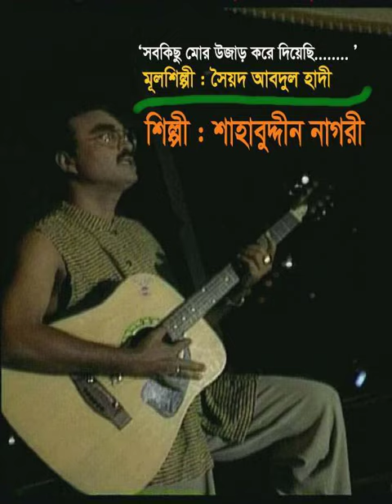Sob Kichhu Mor Ujar Korey... Modern song by Shahabuddin Nagari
The original artist of this song is renowned singer Syed Abdul Hadi. He sang this song in the mid-sixties of Twentieth century. It is a famous song of Syed Abdul Hadi. It is the remake version (2004) by Shahabuddin Nagari.